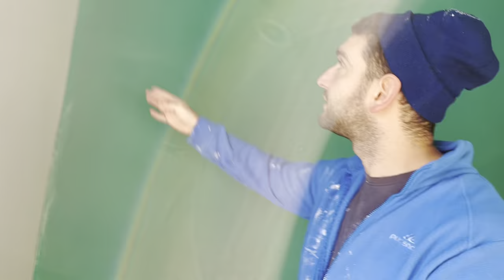Renovating my Bedroom with Chronic Illness | Part 1!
Kiril’s back to help Chris and I renovate our bedroom! It’s been 7 years since we did anything to this room and I’m so excited to share the process with you.